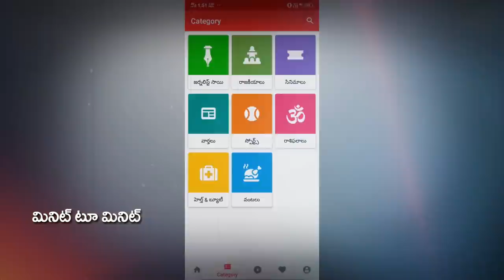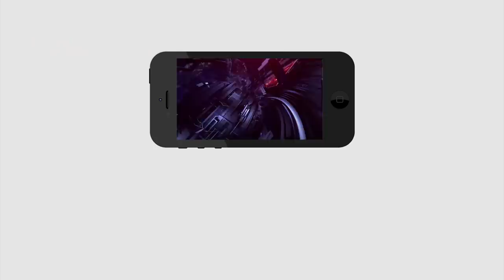చంద్రబాబు అమరావతి పర్యటన పై రెచ్చిపోయిన పబ్లిక్ | Public Talk on Chandrababu Amaravathi Tour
చంద్రబాబు అమరావతి పర్యటన పై రెచ్చిపోయిన పబ్లిక్